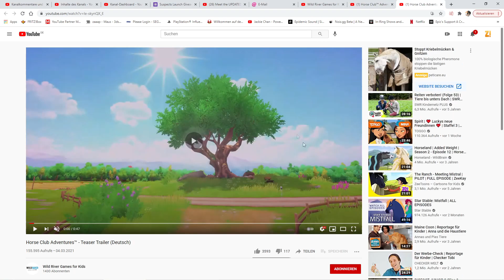ERSTE SPRUNGSTRECKE! 🐎 SCHLEICH PFERDE SPIEL! | Horse Club Adventures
Horse Club Adventures Video über Horse Club Adventures